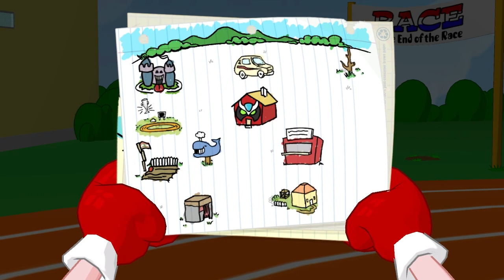Let's Play SBCG4AP: Homestar Ruiner [6]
How does nobody realize the course has been messed up?